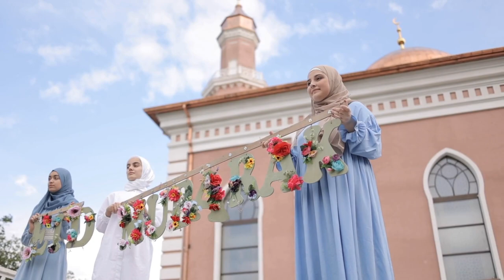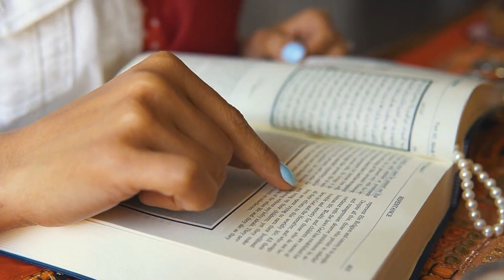Moonlit Masquerade: The Lore and Legacy of Halloween Traditions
When October's end approaches and the veil between realms grows thin, a transformation occurs. Streets shimmer with jack-o'-lantern glows, ghoulish figures prance in the shadows, and stories of the supernatural become the heart of nighttime whispers. "Moonlit Masquerade" delves into the rich tapestry of Halloween traditions, tracing their ancient origins and capturing the enduring fascination they hold.

0:00:00 woman handcrafting clay pot
0:00:14 side view of a man reading holy bible
0:00:44 traditional mexican band playing music outside
0:00:58 woman giving bracelet to man
0:01:09 a person holding a coconut
0:01:18 kids in skeleton costumes holding balloons
0:01:28 astronaut using a laptop
0:01:35 women relaxation in the beach
0:01:51 family making halloween decorations
0:02:07 sea city landscape man
0:02:23 two young girls preparing decoration for halloween
0:02:33 a woman wearing hijab extending her arms
0:02:51 women wearing hijab outside the mosque
0:03:12 guests singing along with the band
0:03:45 a woman wearing a hijab
0:03:51 drone footage of a traditional pagoda
0:04:02 woman dancing in a bar on st patrick s day
0:04:19 a man with a muertos face painting blowing a candle
0:04:42 close up view of empanada
0:04:51 santa working on a laptop
0:05:26 paper lanterns floating on the river at night
0:05:43 middle east building
0:05:53 woman blowing a kiss while holding a paper cup
0:05:59 dancers performing outdoors at night
0:06:14 close up video of a lantern
0:06:22 a woman showing bells
0:06:32 woman pouring tea in glasses
0:06:54 a band playing mariachi music
0:07:03 man silently praying
0:07:25 flower giving as tradition on saint george s day
0:07:34 girls hugging while smeared with colored powders
0:07:43 chinese lanterns hanging on gateway
0:07:59 woman making mexican food
0:08:08 pouring hot water on matcha green tea
0:08:15 children blowing up balloons
0:08:35 lighted candles and a christmas tree
0:09:34 video of a woman tea set
0:09:44 a woman dancing in celebration of nowruz
0:09:52 woman walking on a rocky ground
0:10:08 st patrick s day greeting
0:10:23 people at a cinco de mayo party
0:10:34 snow wood light city
0:10:46 close up video of a boy wearing halloween costume
0:11:01 a woman dancing in celebration of nowruz
0:11:09 a woman dancing in traditional mexican dress
0:11:26 cinematic shot of serving process of boiled chicken noddles bakmi ayam it is best served with vegetables chicken chopped meat and fried dumplings asian culinary delicacy
0:11:32 a man giving gift to the woman and little girl
0:11:49 man holding a palo santo
0:11:59 a person holding a tibetan singing bowl
0:12:10 pouring from ornamanted vase with hands with henna tattoos
0:12:33 close up of a halloween pumpkin
0:12:46 a woman wearing hijab while looking at camera
0:12:54 a woman eating fresh grapes
0:13:06 a woman in traditional mexican dress
0:13:19 woman calling her daughter
0:13:31 a family making their own halloween cupcakes
0:13:51 people passing in and out of a china town gateway in london
0:14:01 woman dancing a traditional cinco de mayo dance
0:14:11 family decorating muffins
0:14:29 masai community home
0:14:40 haft sin decoration in celebration of persian new year
0:14:47 a person walking going inside the beach bar
0:15:08 women playing video games
0:15:24 birds eye view of an observation wheel on an amusement park
0:16:00 landscape fashion man beach
0:16:19 person woman mexican traditional
0:16:27 woman holding a gift box
0:16:39 vietnamese women in colorful tunics and conical hats leaving a temple
0:16:59 person woman art creative
0:17:30 women discussing about a carved pumpkin
0:17:51 time lapse of boats on a river during a lantern festival
0:18:29 a man ordering a drink at the bar
0:18:43 person desert flag costume
0:19:05 a woman reading a book
0:19:12 man talking on the phone while in a conference room
0:19:39 tapping foot in christmas slippers close up
0:19:54 man in a space suit
0:20:02 portrait of a woman wearing green kimono
0:20:09 a woman dancing gracefully
0:20:17 woman in hijab sitting in a lotus position
0:20:32 historical greek and roman ruins
0:20:50 a couple with a muertos face painting
0:21:10 crowd in traditional clothing on street
0:21:22 nature man person water
0:21:35 family taking group photo during hanukkah
0:21:44 illustration of carved pumpkins
0:22:04 man spinning around while dancing
0:22:10 woman posing in the desert wearing traditional abaya
0:22:23 a man preparing a barbecue grill
0:23:13 close up video of challah bread
0:23:25 view of swiss town houses from river
0:23:55 man teaching the boy how to use chopsticks
0:24:17 nature man person water
0:24:33 a woman doing mobile banking at home
0:24:45 old catholic church
0:24:51 buddhist monk in robes praying in a temple